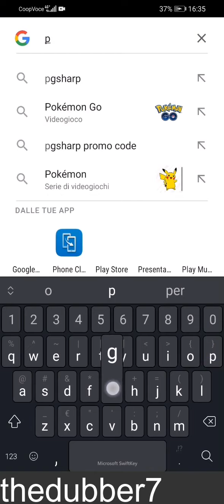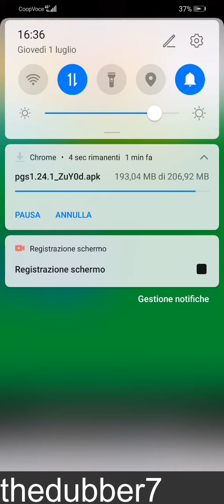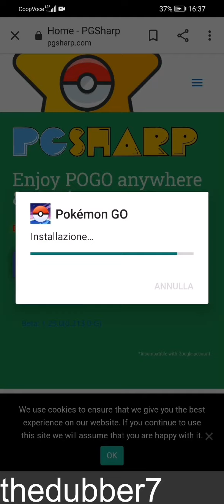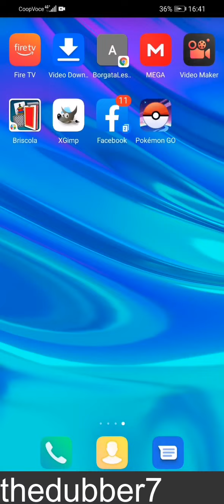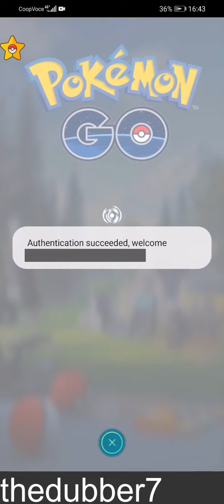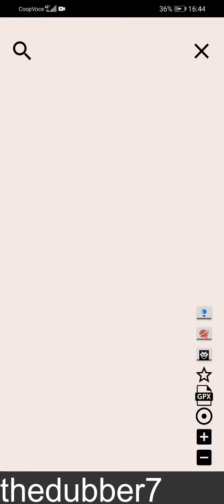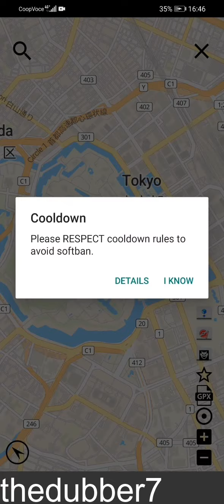Pokemon Go Hack Android Fly GPS 2021 (PGSHARP)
Iscriti al gruppo facebook
Gruppo Facebook: